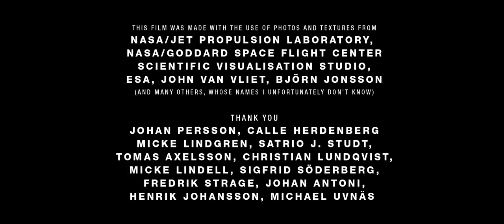Wanderers - Carl Sagan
Wanderers is a vision of humanity's expansion into the Solar System, based on scientific ideas and concepts of what our future in space might look like, if it ever happens. The locations depicted in the film are digital recreations of actual places in the Solar System, built from real photos and map data where available.

Without any apparent story, other than what you may fill in by yourself, the idea of the film is primarily to show a glimpse of the fantastic and beautiful nature that surrounds us on our neighboring worlds - and above all, how it might appear to us if we were there.

CREDITS:
WORDS AND VOICE - Carl Sagan
LIVE ACTION PERFORMANCE - Anna Nerman, Camilla Hammarström, Hanna Mellin
THANK YOU - Johan Persson, Calle Herdenberg, Micke Lindgren, Satrio J. Studt, Tomas Axelsson, Christian Lundqvist, Micke Lindell, Sigfrid Söderberg, Fredrik Strage, Johan Antoni, Henrik Johansson, Michael Uvnäs, Hanna Mellin

THIS FILM WAS MADE WITH USE OF PHOTOS AND TEXTURES FROM:
NASA/JPL, NASA/CICLOPS, NASA/Goddard Space Flight Center Scientific Visualization Studio, ESA, John Van Vliet, Björn Jonsson (and many others.